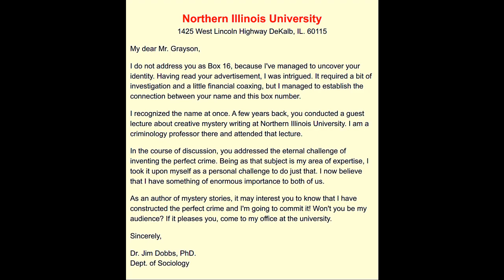The Perfect Crime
DixonKinqade.com

Are you a fan of the classic pulp fiction style of storytelling? Do you crave the mystery of detective tales and the excitement of adventure stories? If so, then you're in for a treat!

Dixon Kinqade is proud to present an intriguing short story of death and deceit! This tale chronicles one misadventure of, world-famous mystery novelist, Vince Grayson and Dr. Jim Dobbs, an aspiring criminal mastermind. Join us, as the good Doctor attempts to baffle our hero by committing the perfect crime!

And for a limited time, customers will receive a special fifty percent discount on all purchases!

So what are you waiting for? and dive into the thrilling world of classic pulp-styled storytelling today! Experience the excitement of classic pulp fiction with Dixon Kinqade NOW!